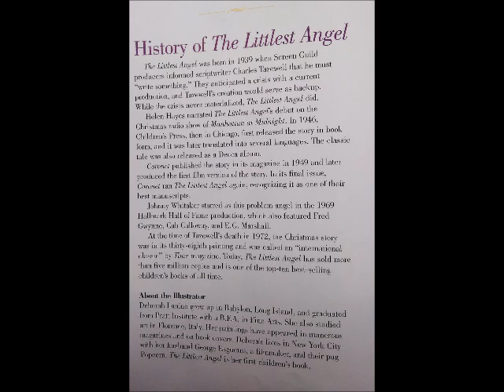little angel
Christmas Book read